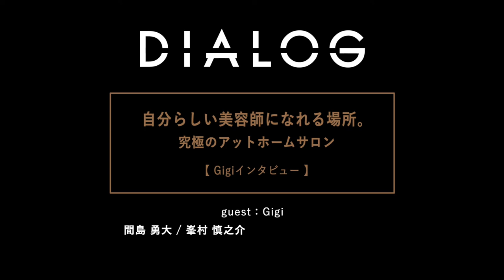DIALOG ─ 自分らしい美容師になれる場所。究極のアットホームサロン ─ Gigiインタビュー ─ | HAIRCAMP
第一線で活躍する美容師たちのリアル対談 ー DIALOG ー 。
美容師として勝ち抜くためには…幸せな美容師を増やすためには…
大きな夢から小さな努力まで、美容師として大切なことを語り尽くすこの企画。
Vol.81は、─ 自分らしい美容師になれる場所。究極のアットホームサロン ─ Gigiインタビュー ─

都内に3店舗を展開する人気サロン「Gigi」。
代表の間島が語るサロンブランディングとは？
お客様とスタッフそれぞれの気持ちに寄り添う、Gigiらしさの秘密に迫る。

▼TOPIC
・Gigiの強みとは？
・ブランディングについて
・満足度を上げるために取り組んでいること
・それぞれが考える未来